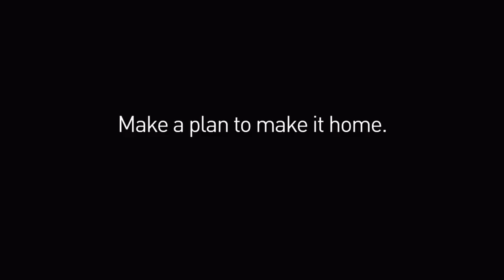Someone Waits For You At Home, DON'T DRINK & DRIVE Budweiser Ads